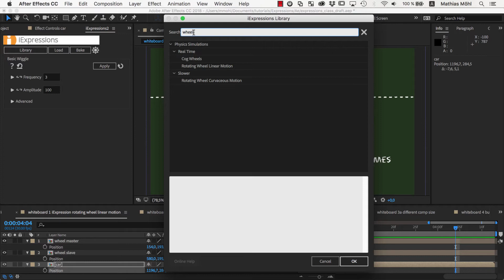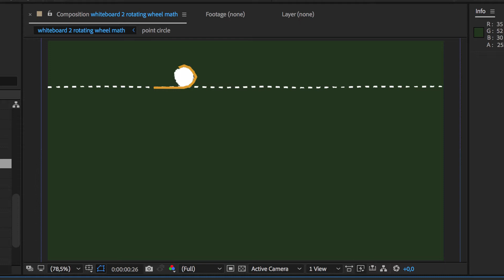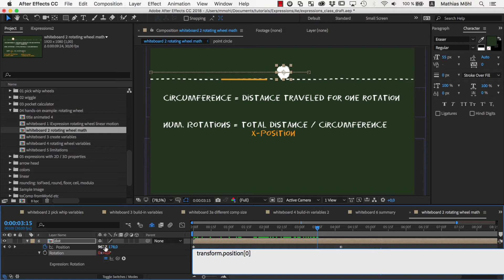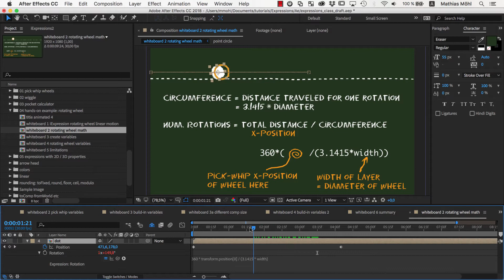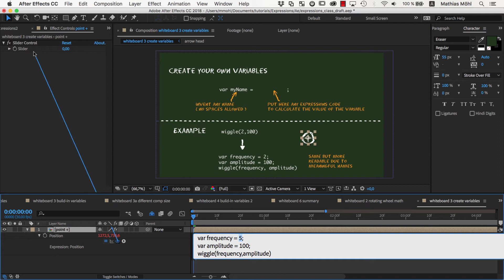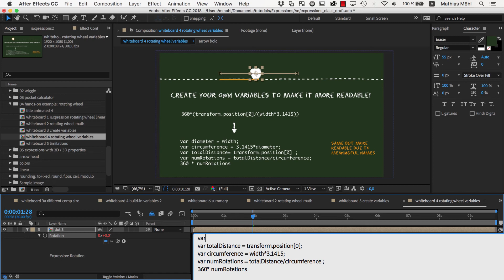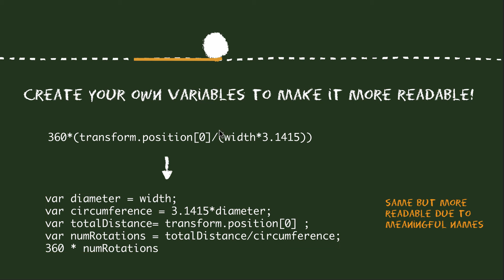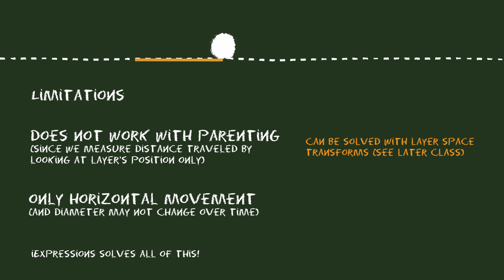Hands-on Example: Rotating Wheels Rig (Expressions Tutorial 4)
In this class we use everything we learned in the previous classes for a hands-on example:
We develop an expression to rotate the wheels of a car automatically. It works such that you only need to keyframe the position of the car and the expression calculates how the wheels need to rotate to fit to that movement. We start with the quick and easy solution using iExpressions and then develop our own version by writing our own expressions code.